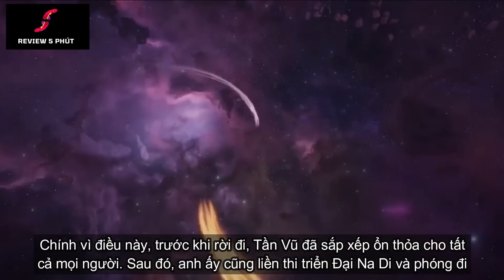Tinh Thần Biến Phần 5 Tập 16 - Thuyết Minh Vietsub | 星辰变 第5季 第16集